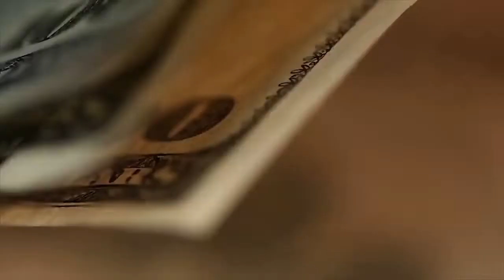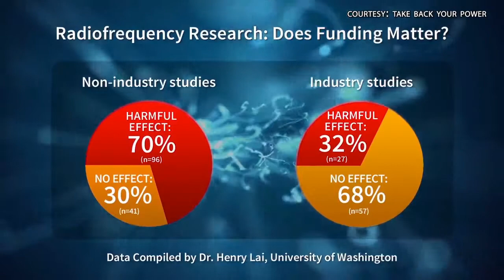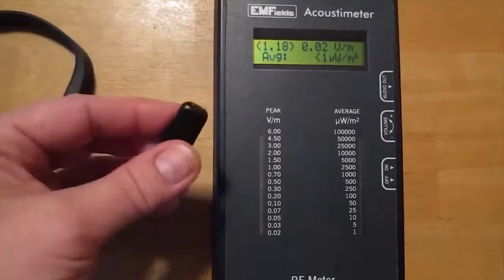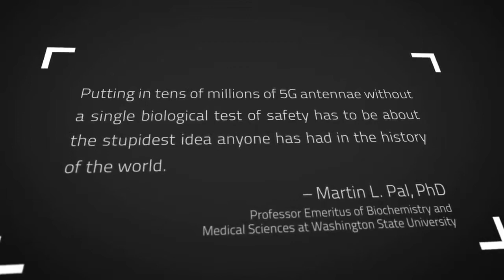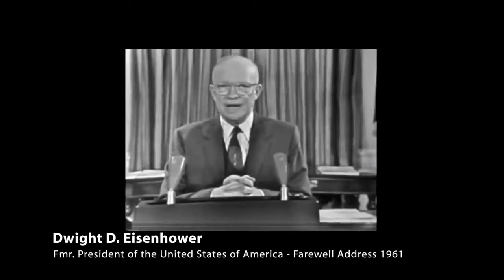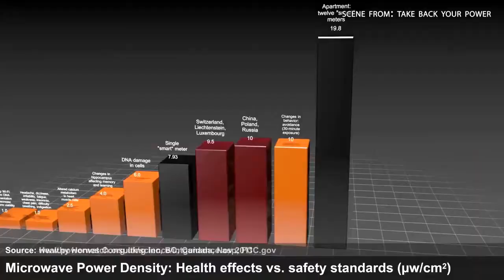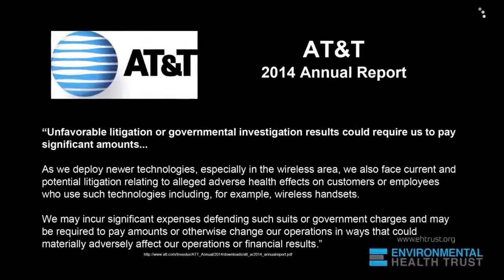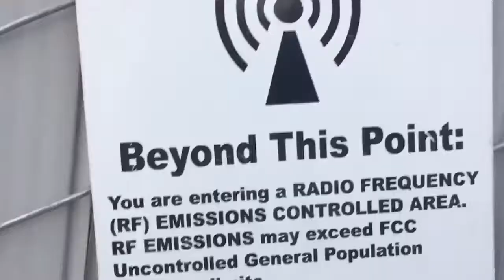The Extinction Event - 5G Revelation and Apocalypse | Part 3